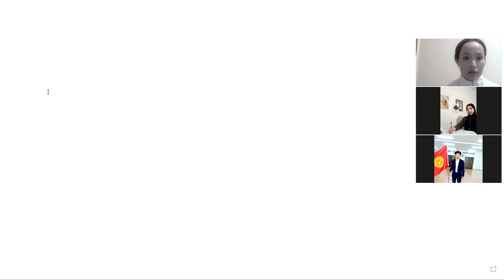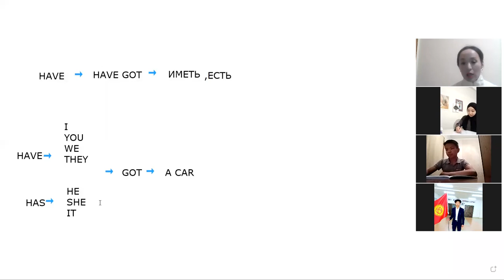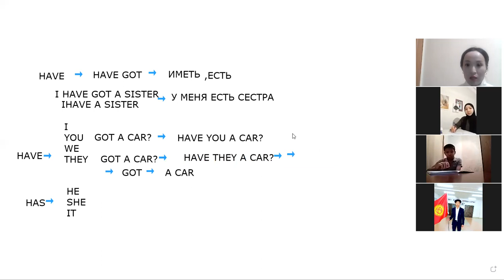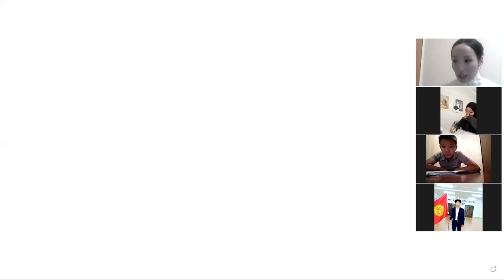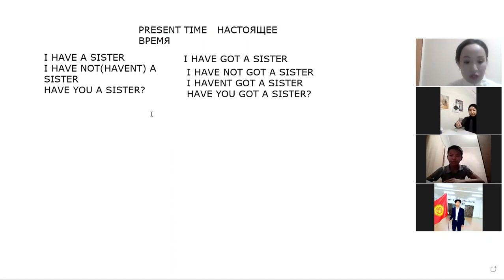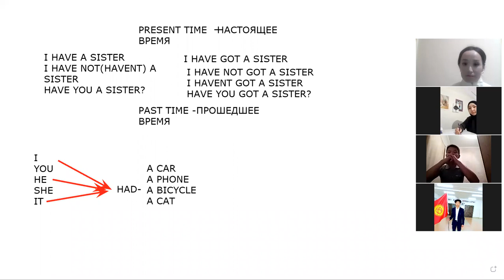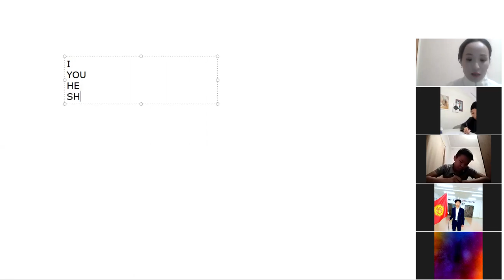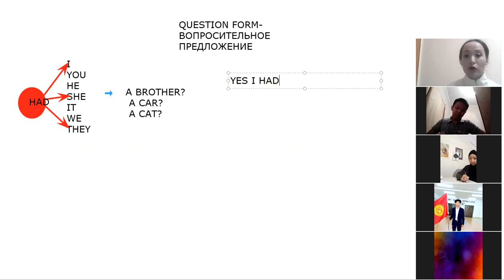ENGLISH 1 SOM UROK 4 CHAST2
TЕМА УРОКА "ЕДИНСТВЕННОЕ И МНОЖЕСТВЕННОЕ ЧИСЛО СУЩЕСТВИТЕЛЬНЫХ"

PLURAL OF NOUNS
SINGULAR OF NOUNS
HAVE/ HAVE GOT.